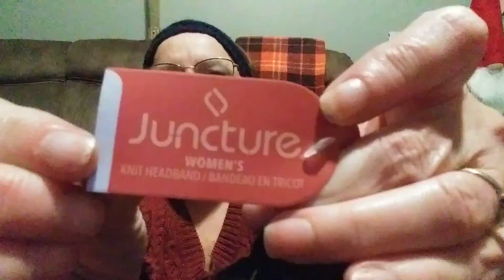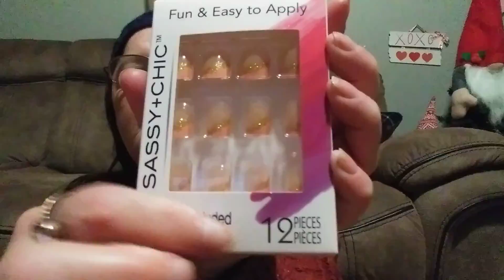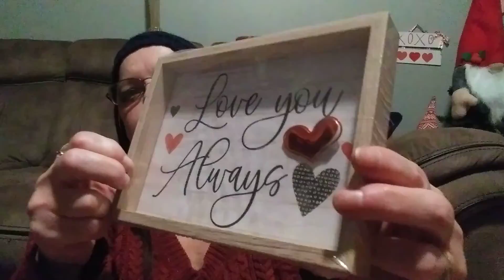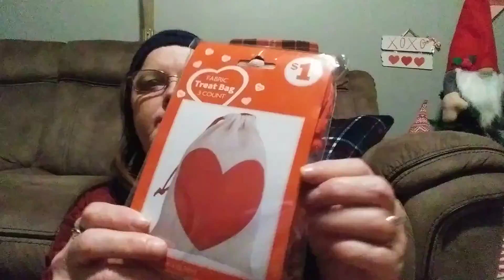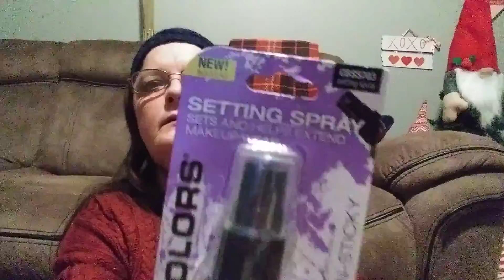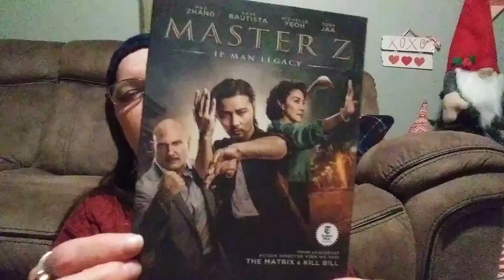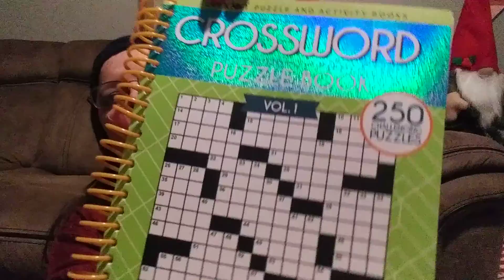*WOW* DOLLAR TREE FAMILY DOLLAR & AMAZON VALENTINE'S DAY HIGH-END HAUL | GRAB THESE WHILE YOU CAN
Hi friends! I have for your consideration a NEW Dollar Tree, Family Dollar, Amazon High-End Valentine's Day DIY, Crafts, Home Decor, and more haul. You don't want to miss this one. If you like this haul go ahead and click the like button, it will really help my channel grow, and if you haven't already then go ahead and subscribe to my channel and click the notification bell next to it so you won't miss any future uploads. I really would love to have you as a member of my family here on Youtube.